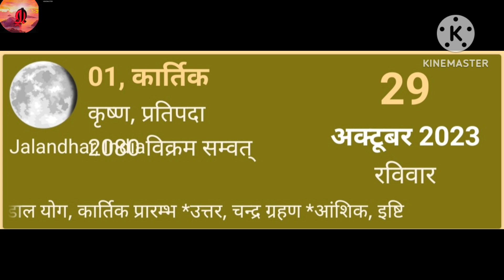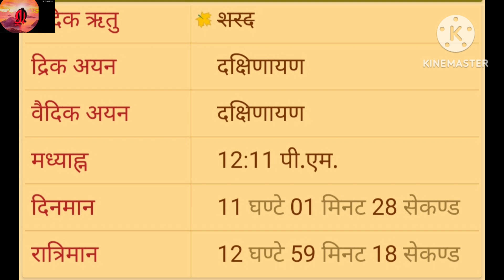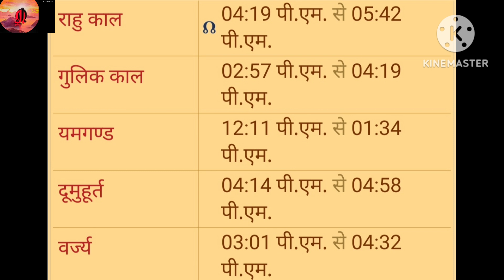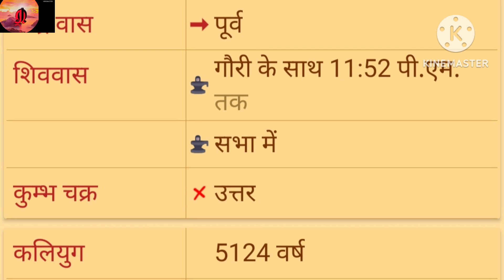29 October पंचांग राहुकाल तिथि मुहूर्त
29अक्तूबर‌ October 2023  दिन रविवार Sunday का स्टीक व संपूर्ण पंचांग  शुभ अशुभ समय तिथि #,योग,# सूर्य उदय,# सूर्यास्त, चंद्रोदय , चंद्र अस्त, ब्रह्म मुहूर्त,  संध्या, प्रातः संध्या ,दिनमान, रात्रि मान, मुहूर्त इत्यादि अनेकों जानकारियां दी गई हैंaaj ka panchang # आज का पंचांग Aaj Ka Hindi panchang आजका हिंदी पंचांग online panchang#  Aaj Kya tithi Hai राहुकाल तिथी वार शुभसमय मुहूर्त Rahookal panchang Tithi today's planetary position.# आज की ग्रह स्थित# अभिजीत मुहूर्त ब्रह्म मुहूर्त# गुलिक काल# पंचक # भद्रा # दिशाशूल# नक्षत्र शूल# शिव वास# अग्निवास# तिथि# नक्षत्र # योग करण# वार#अमृत काल #  सर्वार्थ सिद्धि योग# रवि योग#  विजय मुहूर्त # गोधूलि जन्मपत्रिका # ज्योतिष सीखें हस्त रेखा ज्ञान अंक शास्त्र ज्ञान, रोग शास्त्र, ज्योतिषीय